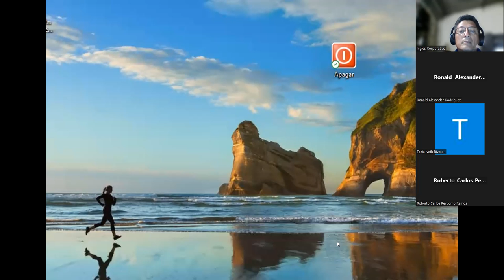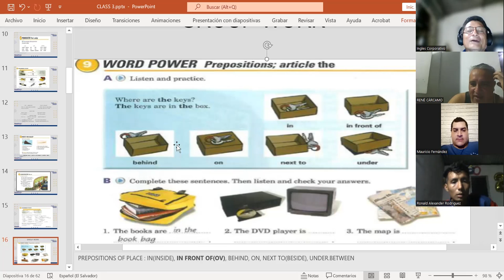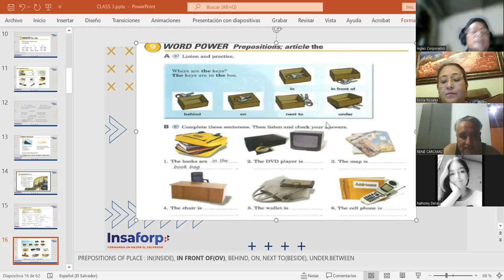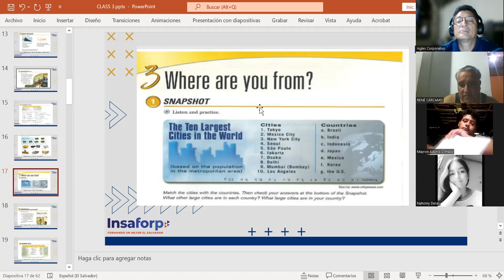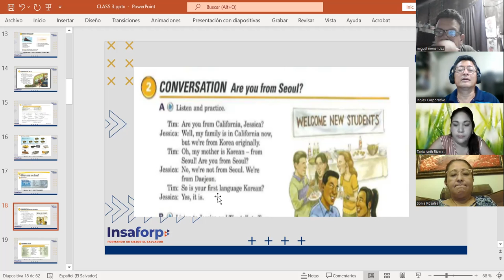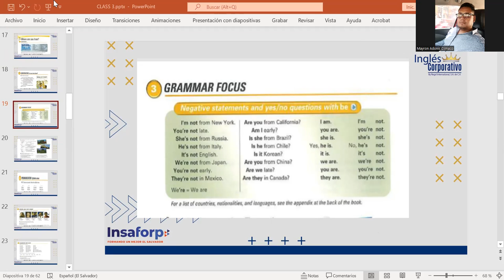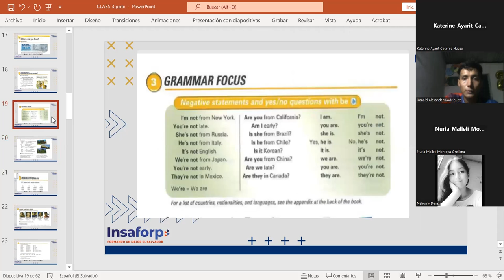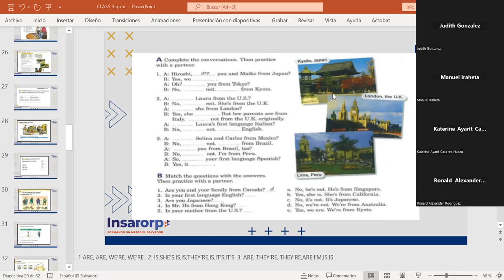CLASS 8-1-6-2023-FI-REGAL-10-MARTINEZ DE LEON-NEGATIVE STATEMENTS AND YES-NO QUESTIONS